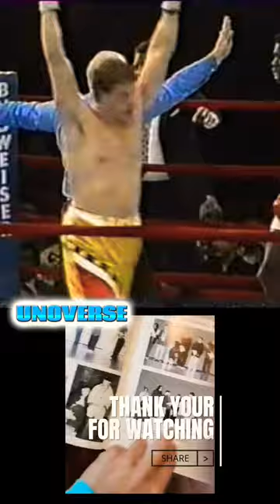The Baddest Mullet Ever!!!